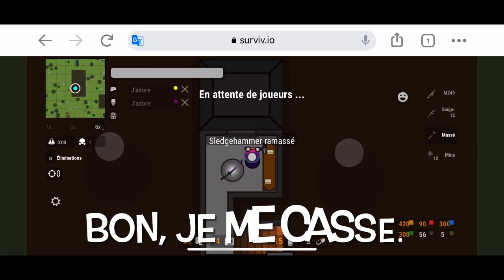Surviv.io ep3 s1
Surviv.io !